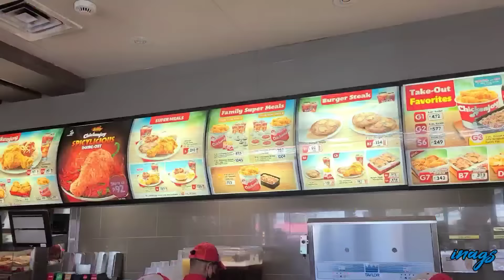May naawa sa akin dahil matindi ang sikat ng araw. Pinapahiram nya suv nya.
May mga taong kahit mataas na ang narating at sobrang asenso na sa buhay ay hindi pa rin nakakalimot sa mga kanilang kaibigan at hindi nagbago ang ugali sa pagigung mabait. Bihira ang mga ganitong mga tao. Nananatiling nakatapak ang mga paa sa lupa.